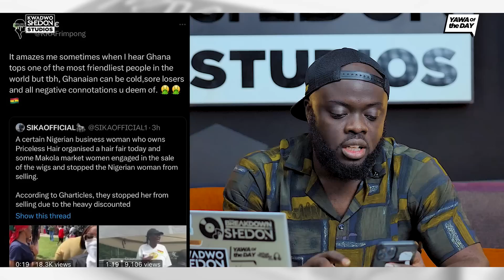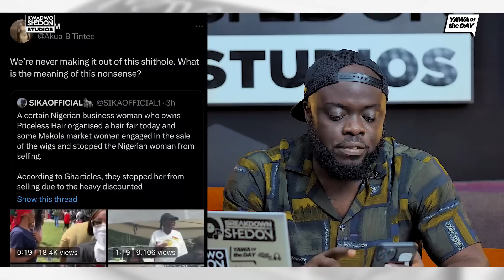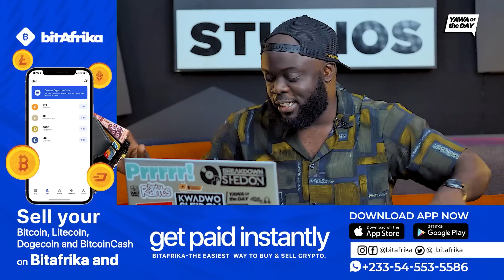Ghanaian Women 🇬🇭 Stop Wig Fair By Nigerian 🇳🇬Entrepreneur Due To Extremely Low Prices